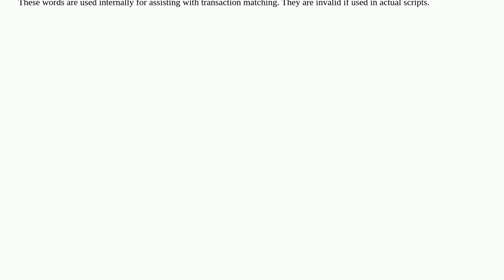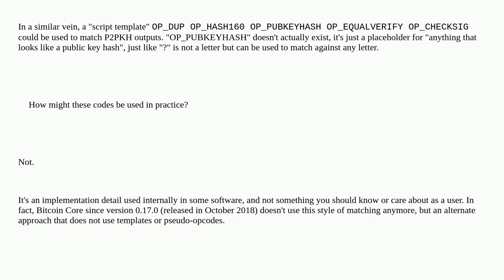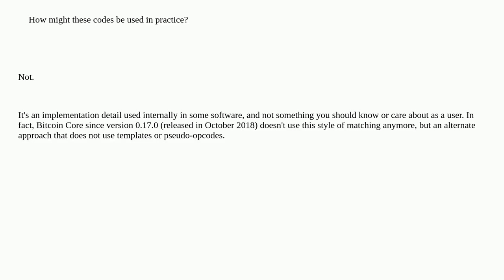Bitcoin: What is an example usage for Script pseudo words?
What is an example usage for Script pseudo words?

A special thanks goes out to the community

  transactions script